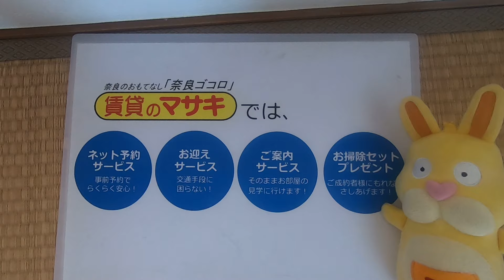3801 セイシェルハイツ 末③４ 案内動画♪賃貸のマサキ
奈良市芝辻町にあります３LDKマンションの【セイシェルハイツ】の紹介動画になります。